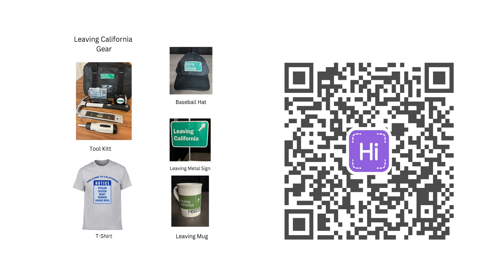Leaving California Exit Kit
Leaving California? This video is a must watch as it shares information on how to Leave with little or no stress and by watching this video you will save money on your relocation.